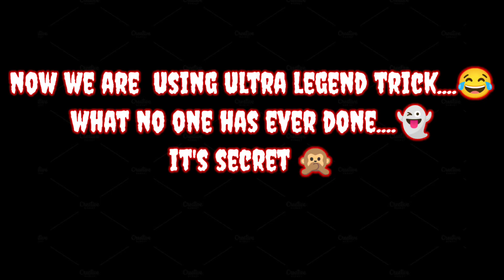Moco store // Rare bundle 😱// OMG 😱 // EVERYONE FAVORITE BUNDLE ❤️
Hlo my family ❤️.
How are uhh all.

Fire Top Country
 1. Garena Free Fire Indonesia Live
 2. Garena Free Fire Brazil Liv
 3. Garena Free Fire Brasil Live
 4. Garena Free Fire India Live
 5. Garena Free Fire Singapore Live
 6. Garena Free Fire Thailand Live
 7. Garena Free Fire Bangladesh Live
 8. Garena Free Fire Nepal Live
________________________________________ freefire overconfindence montagevideo Tags
Ignore free fire,bluestacks 4,emulador,best settings
headshot,highlights free fire
emuladorfree fire highlights,free fire best settings,White
FEFree fire brasil,RUOK FEBroken
Gaming,Kratos027,auto headshot
settings,apelapato,highlights headshot,auto
head,emulador.exe,satisfactory,aimbot 2.0,melhores
configurações de sensibilidade,101 %
headshot,headshot highlights,bugado headshot,ruok
ff,ruok 1vs1,inspiration, aimbot,fast player,free fire
aimbot,one shot, free fire edit, free fire rappers, free fire
XXxtantacion xxxtentacion, empire, rap, bad vibes forever
/ empire, hip hop & rap, xXx, look at me, lil pump, music,
bad vibes forever, sad, sad!, juice wrld, members only,
not Reup. Thanks !!
montagevideo Tags lgnore free fire,bluestacks
4,emulador,best settings headshot,highlights free fire
emulador,free fire highlights,free fire best settings,White
FFFree fire brasil,RUOK FFBroken
Gaming,Kratos027,auto headshot
settings,apelapato,highlights headshot,auto
head,emulador.exe,satisfactory,aimbot 2.0,melhores
configurações de sensibilidade,101%
headshot,headshot highlights,bugado headshot,ruok
/ empire, hip hop 8& rap, xxx, look at me, lil pump, music,
hope, music video, 2017, hip-hop, the, ski mask the
slump god, I y Iy Iy97y9 ,
revenge, ?, Ilj, jmp, hip hop, jocelyn flores, wishing well,
ski mask, tentacion, MKCTEHTACMOH, XXxtentacion tribute,
pop, lil wayne, live, wifisfuneral, official, rip, jahseh
onfroy, yung bratz, 2019, trap, jahseh, jesus honcho -
infatuated (officiaeioiee,enotional rap, yung bratz xxxtentaction, elevator, yung bratz xxxtentacion,
elevator xXxtentacion, yung bratz lyrics, XXxtentacion
songs, infatuated, xxxtentacion yung bratz, yung bratz
artist, arms around you song, arms around you, sway lee,
ms around you tribute, rap music, pop music,
proudcatowner, xxx tentacion, hip hop music,
armaroundyou, arnmsaroundyou, yung bratz rap, yung
bratz song, elevator audio only, yung bratz audio only,
yung bratz new song, lilpump, swaelee, maluma, pump,
XXxtentacion original, miami, HOBAA neCHA, anb6OM,
HOBLIM anbőOM, cover, Knun, nnarMaT, rauf faik a NO6NO
Te6A, rauf faik anb6oM, pay¢ u anK nnarnaT, ykpanw
necHIo, KaBep, payo n aukK AETCTBO, rapper, murder,
cbs 4 news evening, infinite militia, rauf faik, pay¢n
ank, rauf & faik - AETCTBO, AETCTBO, pay ank, rauf
faik us 3a Te6a, 6aT, XXXtentacion live, concert, rolling
loud, 88rising, tour, denzel c.., save me (), eminem rip
donald trump, eminem diss donald trump, BTpeHAe, y,
rauf faik narnaT anbőOMa, cóaúTMNM, show, rauf faik
narnat XXxtentacion, opurMHan, AETCTBO Napogua,
AeTCTBO nnarnat, XXxtentacion - save me (audio),
XXxtentacion leaks, naruto amy, naruto vs sasuke,
naruto, amv, save me, Xxxtentacion - save me (lxry
remix), 1 hour, 1hour, loop, xxxtentacion - save me, lil
peep, hand, react to xxxtentacion death, react to
XXxtentacion, rappers react, xxxtentacion killed, react to
XXxtentacion dead, club, helping. pompano, cinema,

video, replay, beats, beat, long, XXxtentacion dead, rip
XXxtentacion, tyga, XXxtentaicon fight, XXxtentacion leak,
XXxtentacion leaked, 6ix9ine, justin bieber, 6ix9ine
XXxtentacion trollz, 6ix9ine xXxtentacion, 6ix9ine trollz,
XXxtentacion unreleased, xxxtentacion 2020, ricch,
roddy, roddy ricch, ieatpussy, the box, box, XXxtentacion
alive

free fire new bundle
rare bundle 😱
evolution stone one spin trick
how to get blueprint in one Spin
Incubator Blueprint kaise nikale
Incubator Blueprint tips & tricks
Incubator blueprint 1 spin trick
How to get New Incubator blueprint in 1 Spin
New Incubator 1 Spin Trick
New incubator Mein Kitna diamond lagega
New Incubator one spin trick
new incubator blueprint kaise milega
free fire New incubator free
New incubator
free fire new incubator
mystical master incubator
golden shade bundle in free fire
new incubator spin
ff new incubator
free fire new event today
new inkubator
new incubator free fire spin